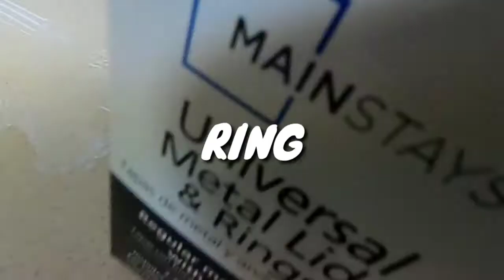How to preserve your tomatoes(canning tomatoes)